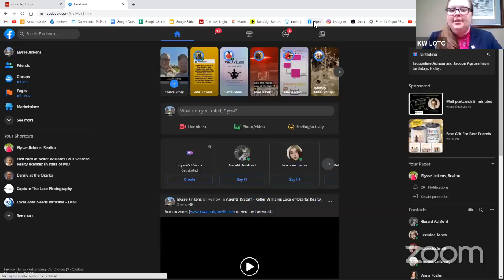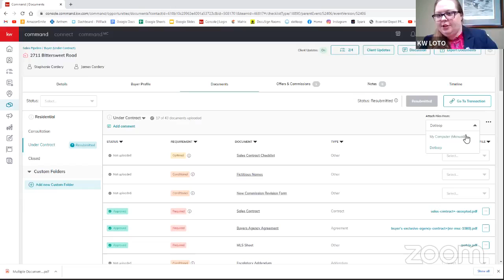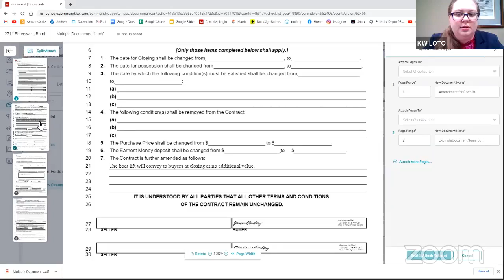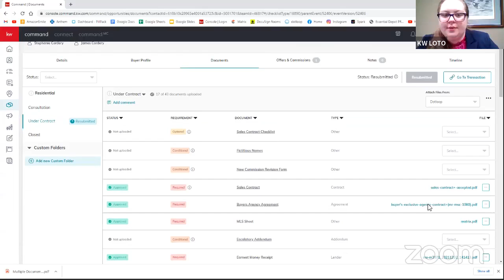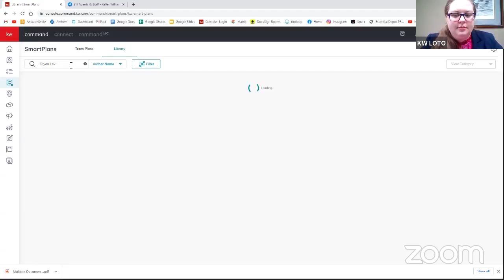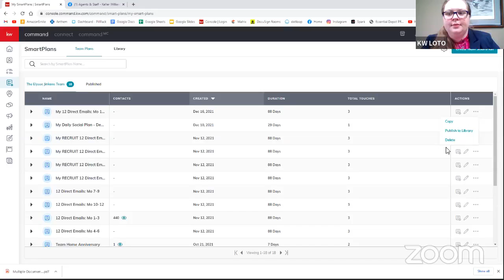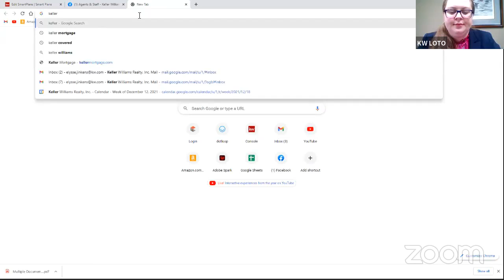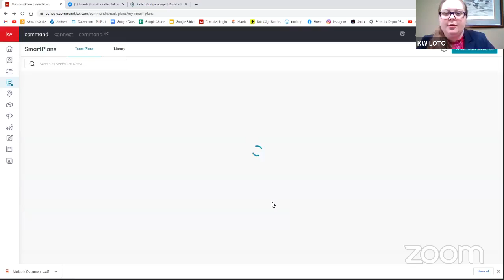Document Splitting in Command!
Join Elysse Jinkens for a look at using the NEW document splitter in Command!